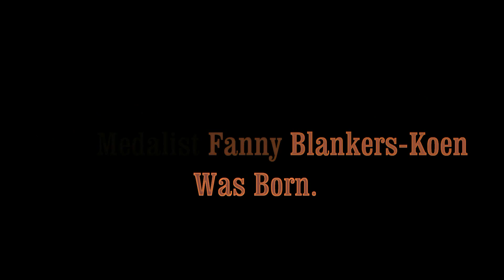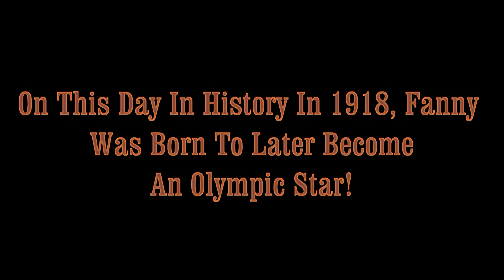The Roar 4/26/2017